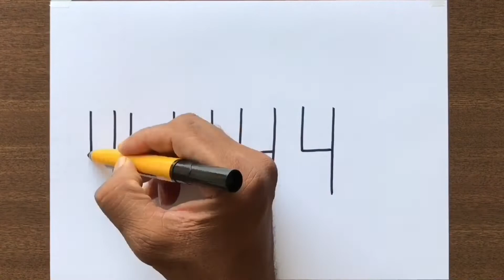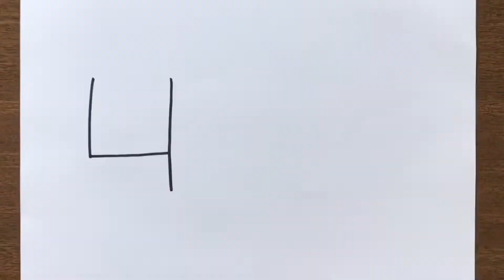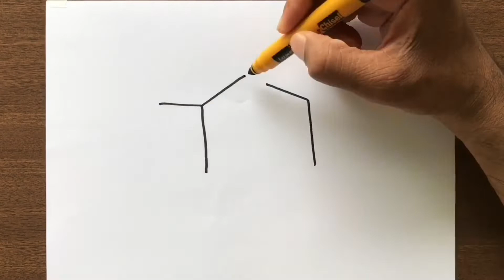How to turn numbers and letters into Pictures | Timelapse | Multi Drawings | Speed Videos